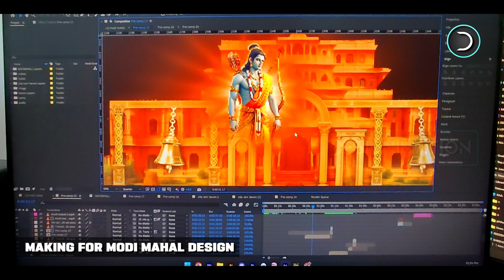PALACE MAPPING - MODI MAHAL